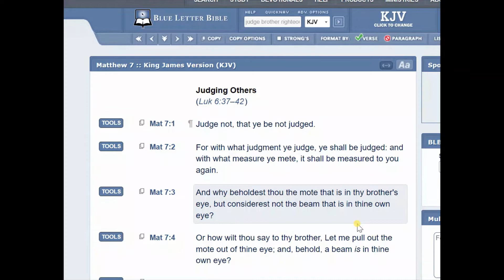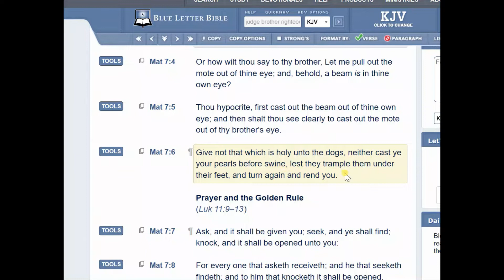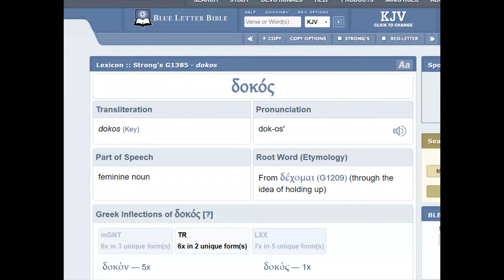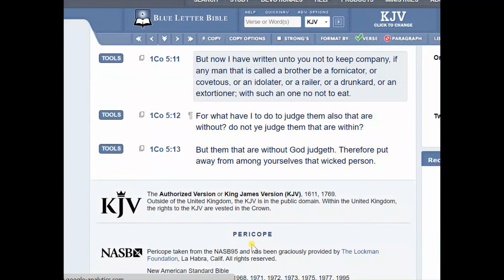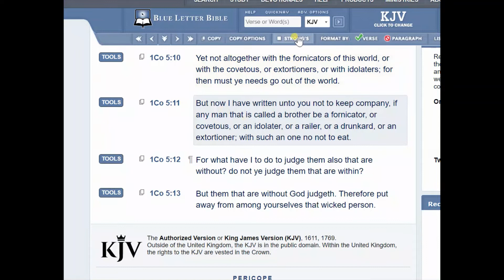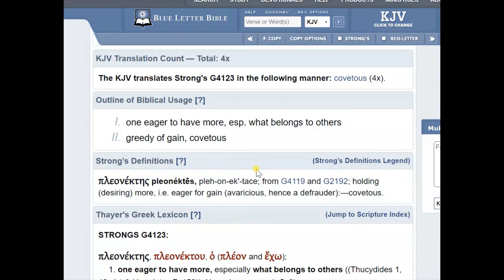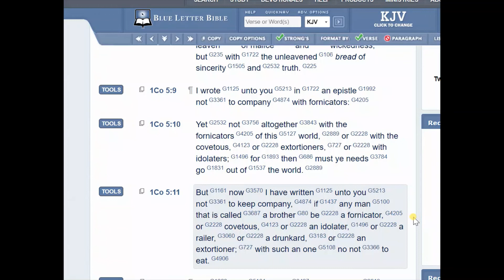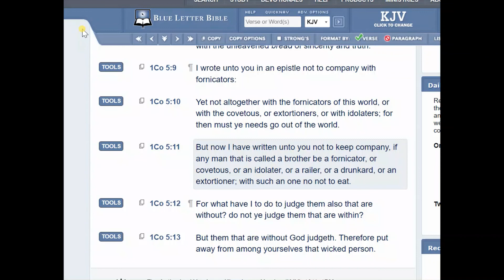Remove That Beam From your own eye?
Matthew 7 and 1 Corinthians 5:11-13